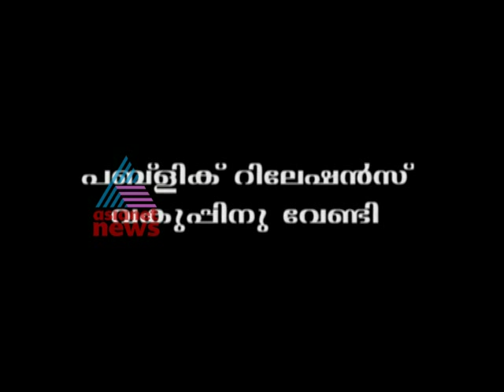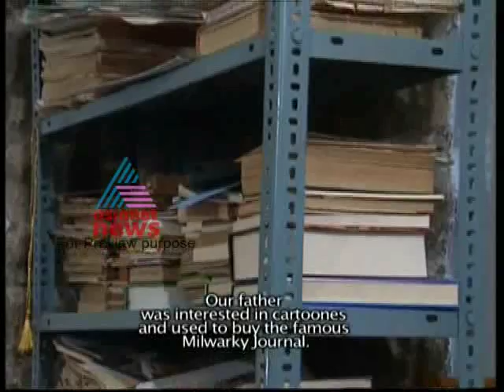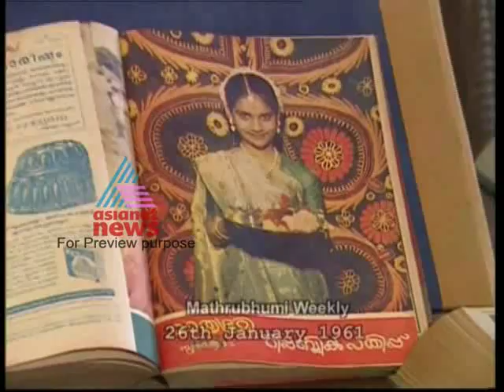In memmory of Legend Film Maker G.Aravindan - Part 1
G. Aravindan was a national award winning film director, screenwriter, musician and cartoonist